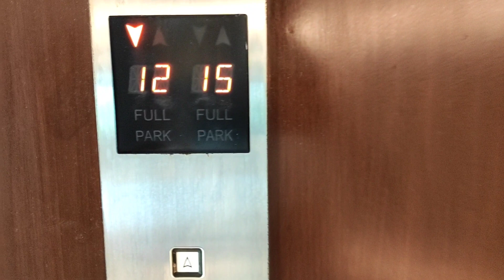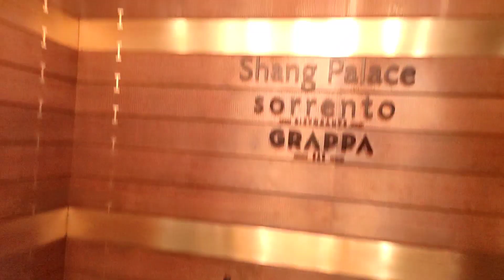FIVE STAR HOTEL में स्वाद लेते हुए five star hotel in india five star hotel vlog | luxury life vlog